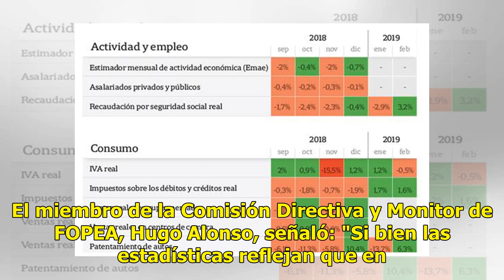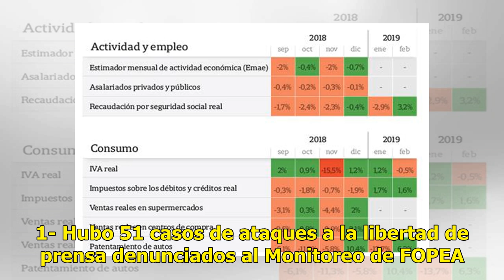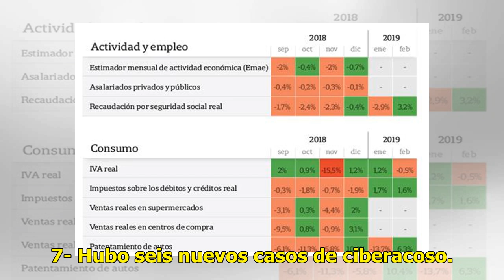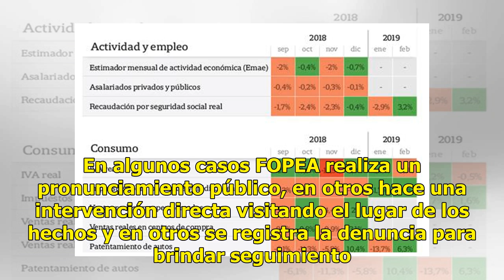Según FOPEA, las agresiones a mujeres periodistas aumentaron un 58% en 2018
En 2018 un equipo periodístico de LN+ fue agredido mientras cubría el allanamiento a la casa de Cristina en El Calafate Fuente: Archivo El Monitoreo de Libertad de Expresión del Foro de Periodismo Argentino ( FOPEA ) contabilizó en su informe anual del año pasado 51 ataques directos a la libertad de...